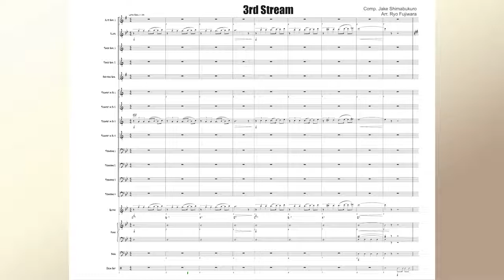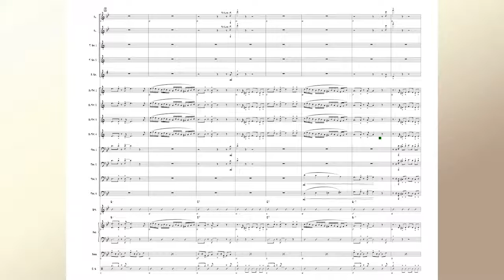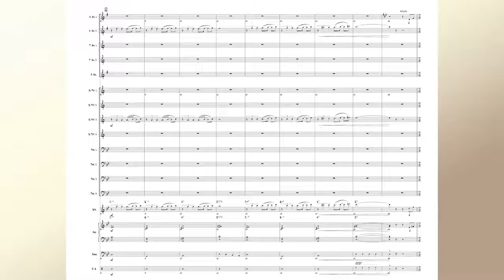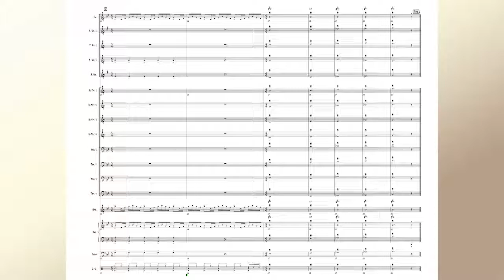Jake Shimabukuro - Third Stream (Big Band Arrangement - key of G minor)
Big band arrangement of Third Stream, composed by Jake Shimabukuro. Part done while as a college student, finished it sometime around 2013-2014.

Good "scale exercise" tune, with Latin/Rock feel. Tempo could be from 136~144 beats per minute.